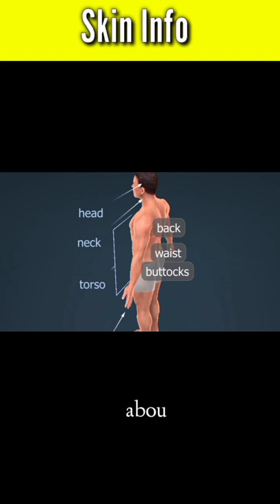Human Body Definition Of Skin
Human Body
Skin Definition
Skin is a largest organ of the human Body